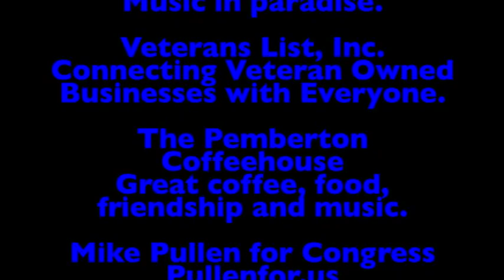Now appearing on DELMARVELOUS MUSIC by Billy Earl: Johnny Seaton